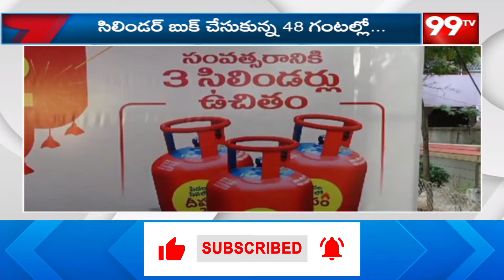మహిళలకు ఉచిత గ్యాస్ సిలిండర్ పంపిణీ | Free LPG cylinder Scheme In Prakasam | 99TV